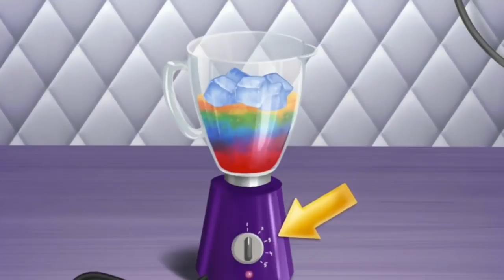🔥Clever Game for Kids 🔥Kids Game 2017 🔥Funny Game for Kids 🔥Best Game for Children 2017 #1